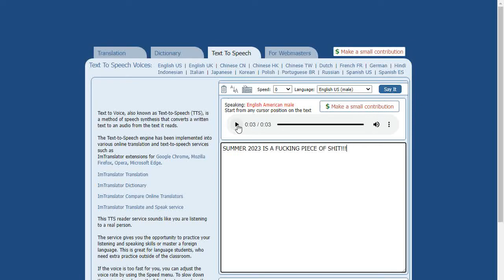Summer 2023 in a nutshell...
This season has started to act worse than Winter 2021-22 and mid-to-late Spring 2022 such as even more fucked up YouTube search engine results, laggy YouTube performance on older machines, little robotic fly invasion, etc...